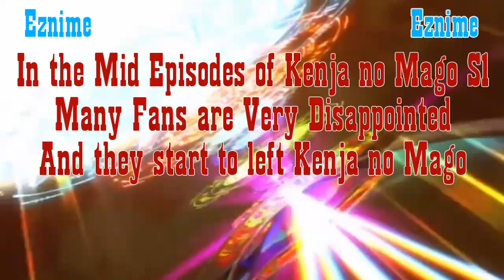Kenja no Mago Season2!! Is it Possible?! Possible Release Dates!!!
Anime : Kenja no Mago

Like this Video (If you Liked)👍✔️

⚡NOTICE⚡

Kenja no Mago Season 2

Intro & Outro

Animes that I used in my intro👇

• Classroom of Elites
• Kaichou wa Maid sama
• Asterisk War

Outro Image Background Anime👇

• Absolute Duo

TAGS
Kenja no Mago Season 2 Possibilities!!!